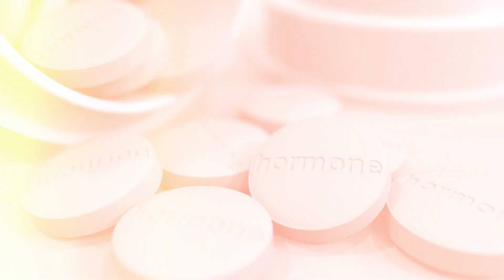Hormone Replacement Therapy Benefits for Women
Can hormone replacement therapy reclaim the vitality of youth for women?

In this episode, we delve into the transformative effects of hormone therapy for women navigating menopause.

The plunge in hormones like estradiol, progesterone, and testosterone brings significant changes - from energy loss to brain fog. Explore how natural bioidentical hormones can restore vitality, improve body composition, and prevent osteoporosis.

Join us to discover how hormone therapy can revolutionize women's health in their later years.

About Dr. Julian Robert Gershon Jr.:

Dr. Julian Robert Gershon Jr., D.O., FAOASM ABAARM, is the lead figure at the renowned Aspen Institute for Anti-Aging and Regenerative Medicine. Triple-board-certified in Family Medicine, Sports Medicine, and Anti-Aging and Regenerative Medicine, Dr. Gershon embodies a wealth of expertise.

Julian’s impressive career includes a fellowship in Stem Cell Therapy from the American Academy of Anti-Aging and Regenerative Medicine and board certifications from the American Osteopathic Board of Family Practice. With a rich history in athletic medicine, including working with the U.S. Freestyle Ski team and the WWE, Dr. Gershon has demonstrated an unwavering commitment to athlete care and safety.

His work at the Aspen Institute reflects his philosophy of individualized, patient-centered care, aiming to exceed patient expectations and enhance their life quality.

Connect with Dr. Julian Robert Gershon Jr.

About The Aspen Institute for Anti-Aging and Regenerative Medicine:

The Aspen Institute for Anti-Aging and Regenerative Medicine provides personalized and advanced treatment options to help you reach optimal health. They specialize in concierge primary care, regenerative medicine, hormone replacement therapy, peptide therapy, vitamin therapy, PRP injections, aesthetics, and much more to help you maintain health, vitality, and beauty.

They have two locations in Aspen and Denver, CO but treat patients from all over the United States and internationally.

Connect with the Aspen Institute for Anti-Aging and Regenerative Medicine